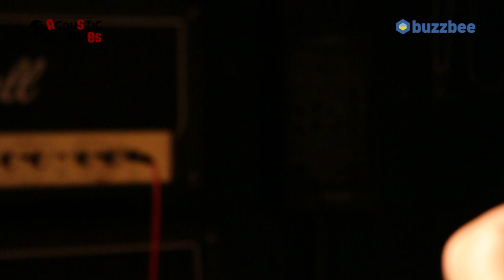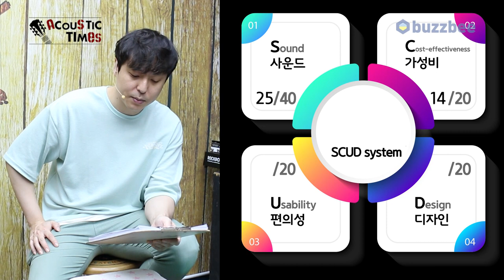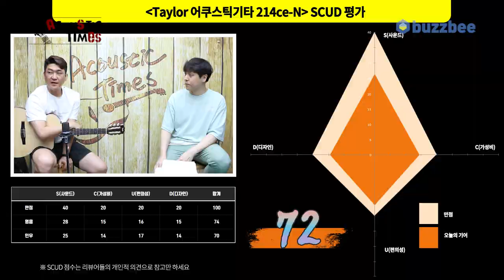[AcousticTimes 1054회] Taylor 어쿠스틱기타 214ce-N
0:00 오프닝
2:15 스펙(Spec)
5:16 사운드 테스트(Sound test)
10:09 시연 (Demo)
12:10 한줄평
13:00 SCUD 점수